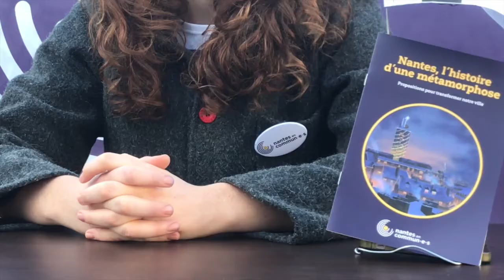EN 2020, NANTES VILLE DE L’ÉCOLOGIE POPULAIRE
EN 2020, LES HABITANTES ET HABITANTS REPRENNENT LA MAIN

2020 s'annonce comme une année pleine de promesses !

La décennie qui vient de se refermer fut celle de l'aggravation de grandes crises pour l'humanité.
Nous sommes nombreuses et nombreux à nous sentir impuissants face à ces crises écologiques, démocratiques et sociales. Mais nous sommes aussi nombreuses et nombreux à refuser de continuer à nous sentir impuissants.

La décennie passée a aussi été celle de mobilisations majeures en France et ailleurs: nuit debout, le mouvement contre la loi travail, la ZAD, les gilets jaunes et maintenant le mouvement contre la réforme des retraites et toutes les mobilisations contre des projets urbains absurdes, de l'aéroport de Notre-Dame-Des-Landes, jusqu'au Yello Park et le double-stade.

C'est dans ce contexte que l'année dernière, des habitantes et habitants ont fait naître un mouvement sur la ville: Nantes en commun. Le mouvement de celles et ceux qui souhaitent se réapproprier leur ville et leurs vies. Le mouvement qui porte une autre vision de l'action politique au service d'une autre vision de la ville.

Le projet de Nantes en commun est ambitieux, parce que si on est réaliste et pragmatique, il faut changer radicalement les choses. Continuer à foncer dans le mur en espérant une fin heureuse est illusoire.

En 2020, reprenons la main sur notre quotidien, sur notre lieu de vie et sur notre ville. Et faisons de Nantes, la ville de l'écologie populaire !